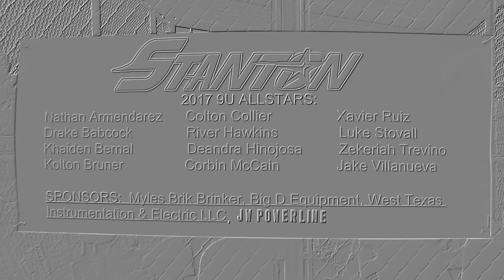2017 Allstar High light reel